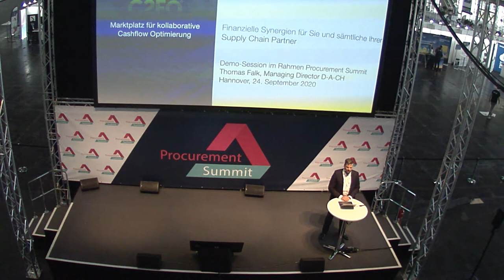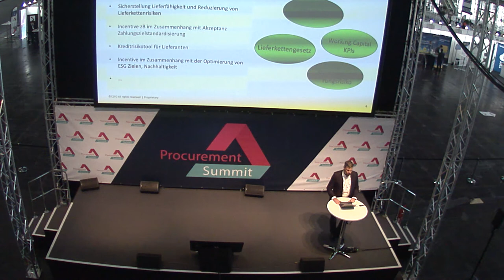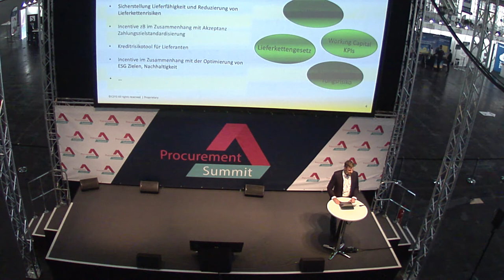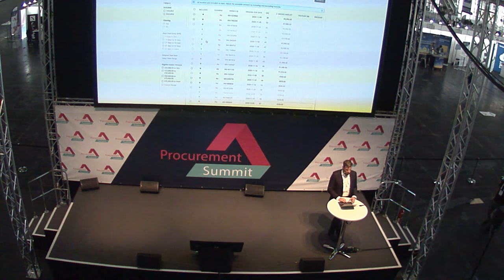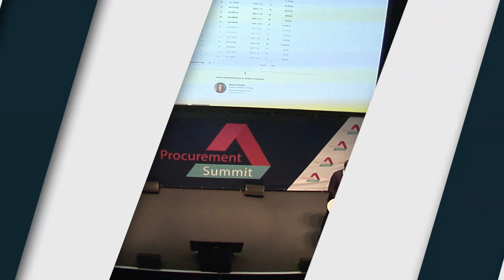Live-Demo Session - C2FO - Procurement Summit 2020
Speaker
Thomas Falk(C2FO)